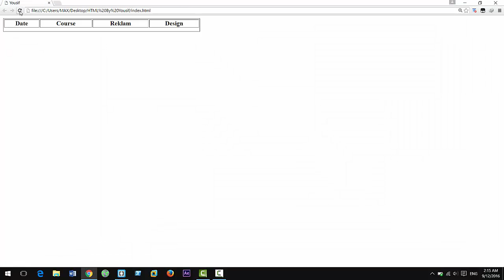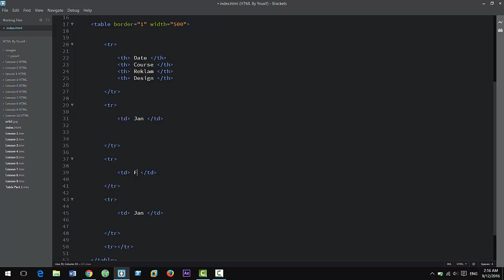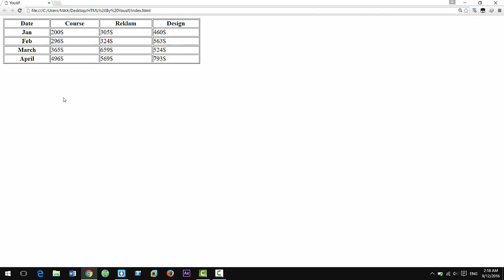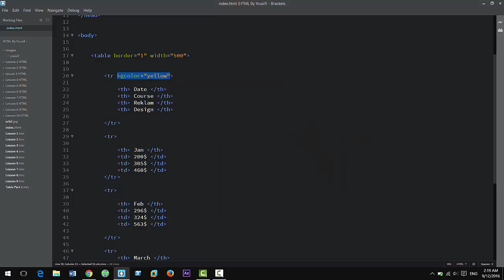وانەی دوازده‌ لە خولی فێربوونی نیشانەکارای html